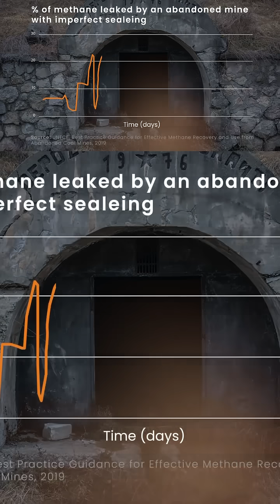The Methane we left behind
As Europe works to cut emissions across all sectors, a potent source of climate pollution has been leaking under the radar from closed and abandoned coal mines. These mines, shut down and often forgotten, can continue to release methane – a greenhouse gas over 80 times more powerful than CO2 in the short term. Known as Abandoned Mine Methane (AMM), this source represents one of Europe’s long-overlooked and, until recently, largely unregulated climate risks. Addressing it is one of the goals of the EU Methane Regulation, adopted last year.